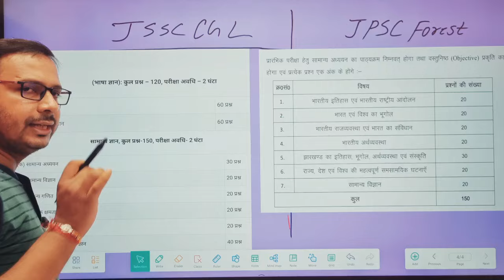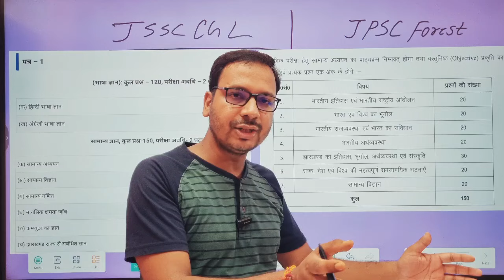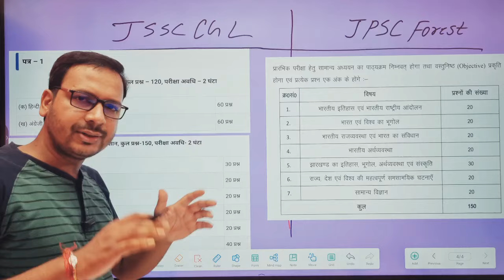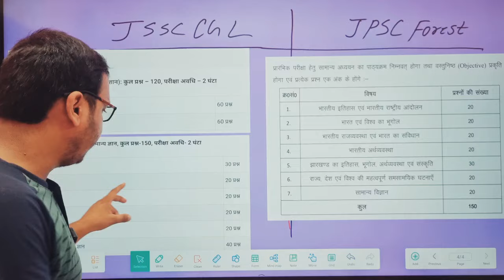Jpsc Forest की तैयारी करें या Jssc Cgl | jpsc forest range officer exam date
Jpsc Forest की तैयारी करें या Jssc Cgl

Jpsc ACF झारखंड सहायक वन संरक्षक Test link

Jssc cgl paper3 test link